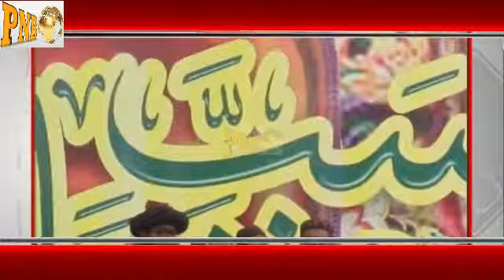Hafiz Saad Hussain Rizvi Kai Hath Per Mulk e Shaam Nay Bayet Kar Lee | Exclusive Interview | PNB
For Latest Informative Videos and Urdu/Hindi Documentaries with an impartial prospective.
Keep updated on all the latest videos from the Pakistan News Broadcast service.